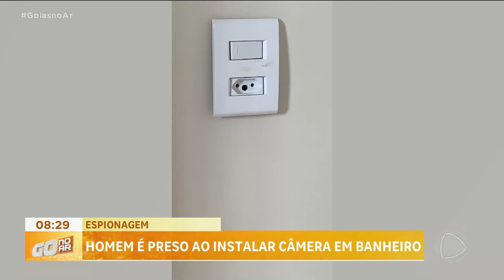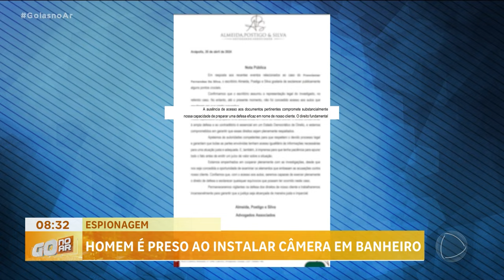ESPIONAGEM: HOMEM É PRESO AO INSTALAR CÂMERA EM BANHEIRO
ESTÁ PRESO O HOMEM SUSPEITO DE INSTALAR UMA CÂMERA ESCONDIDA NO BANHEIRO DE UMA CASA ALUGADA, EM ANÁPOLIS. ENTRE OS MORADORES, ESTAVA UMA ADOLESCENTE DE 16 ANOS. FOI ELA QUEM VIU O HOMEM NO BANHEIRO. IMAGINA O SUSTO! AO SER FLAGRADO, O HOMEM DISSE QUE ESTAVA FAZENDO MANUTENÇÃO E FUGIU SEM DAR EXPLICAÇÕES. A ADOLESCENTE ENCONTROU A CÂMERA NUMA DAS TOMADAS DO BANHEIRO, AVISOU AOS PAIS E CHAMOU A POLÍCIA.